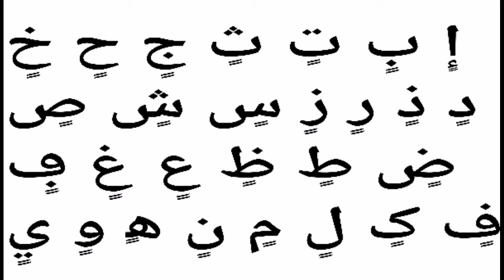LEÇON DU JOURS NAKA LANGOUYE DIANGÉ NGIARI MASSKA YOU TÉGE LOO